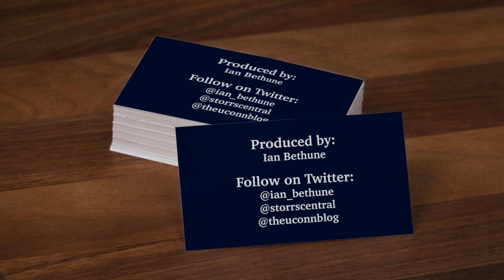Dan Hurley Pregame Media Availability (Marquette) - 1/4/21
UConn head coach Dan Hurley talks about Tuesday night's matchup with the Marquette Golden Eagles via Zoom on January 4, 2021.